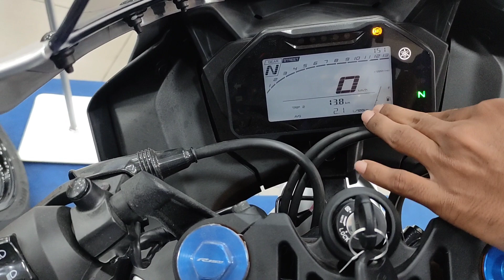Yamaha R15v4 Vs Yamaha R15m Full Detailed Comparison | Price Diff. ?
(⁠◍⁠•⁠ᴗ⁠•⁠◍⁠)⁠❤(⁠◍⁠•⁠ᴗ⁠•⁠◍⁠)⁠❤